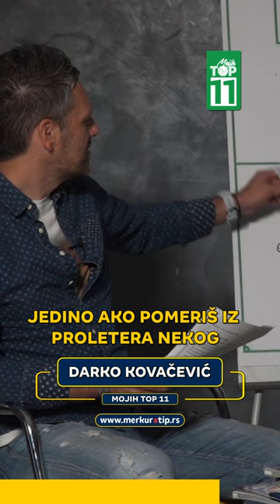Pipo i korner zastavica🤣 - Darko Kovačević - Mojih TOP 11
Pipo i korner zastavica🤣

Legendarni Pipo Inzagi uz još legendarnije proslave golova.

Svake srede u 21h na Mojih TOP 11 sa Nebojšom Petrovićem YT kanalu čeka vas nova epizoda!

Celu epizodu pogledajte na ➡  @mojihtop11

✅ Autor emisije : Nebojša Petrović